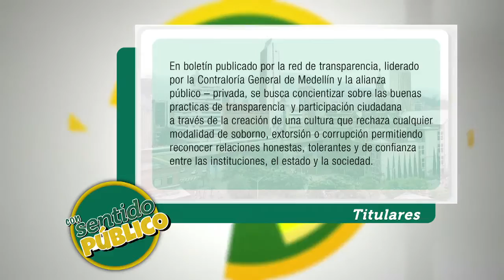Programa Contraloría de Medellín CSP+72 Con Sentido Público 5 Min TELEANTIOQUIA